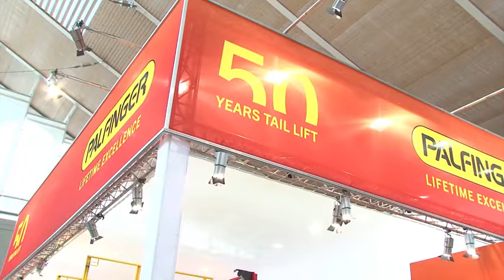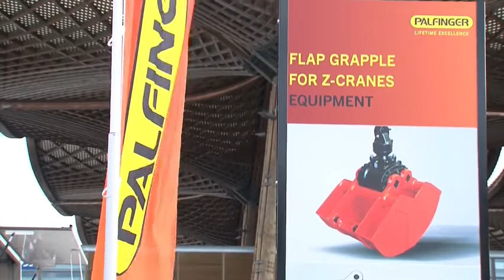PALFINGER at IAA 2014